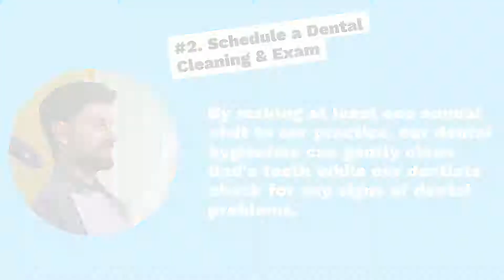Father's Day Dental Tips from Prevent Dental Suite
Happy Father's Day from Prevent Dental Suite! To all amazing Dad's, we tailored a short list of our favourite dental tips to help you maintain good overall health. Check them out in this video!

Prevent Dental Suite
Address: 9/1376 Anzac Ave, Kallangur, QLD 4503